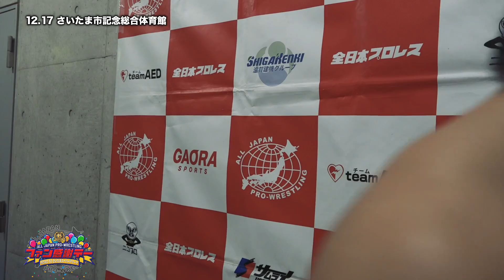2017.12.17 全日本プロレス 埼玉大会ダイジェスト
2017年12月17日[BS11 presents ファン感謝デー]
埼玉・さいたま市記念総合体育館(サブアリーナ)大会ダイジェスト